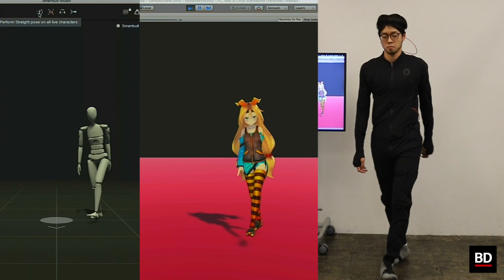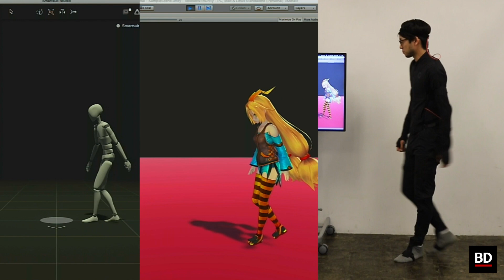ROKOKO for Unity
モーションキャプチャースーツのROKOKOを試してみました。
Unityへモーションデータを送るにはアカウントをPlus以上にする必要があります。